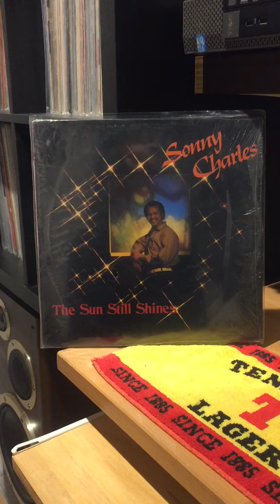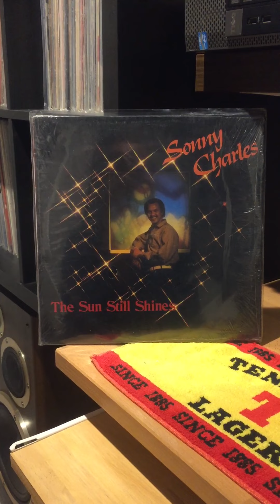Sonny charles-can’t get enough